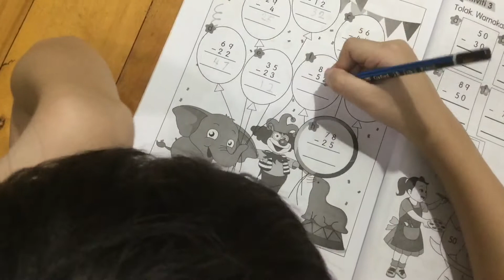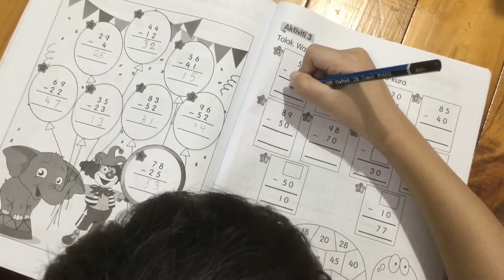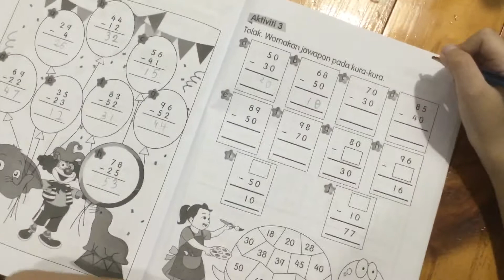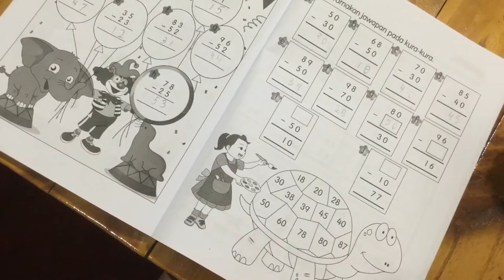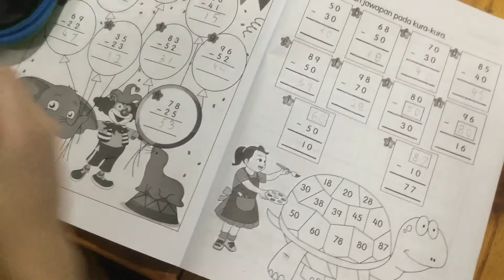Do Math Homework with Me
Sebahagian tugasan sekolah. Tolak mudah.